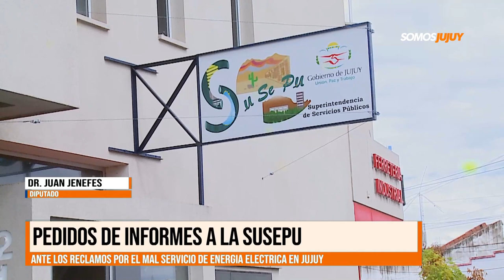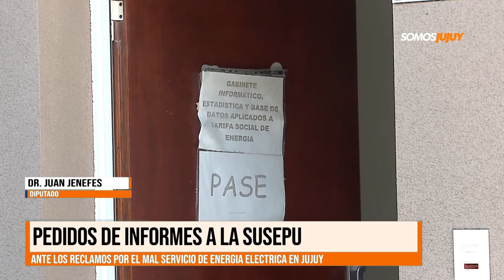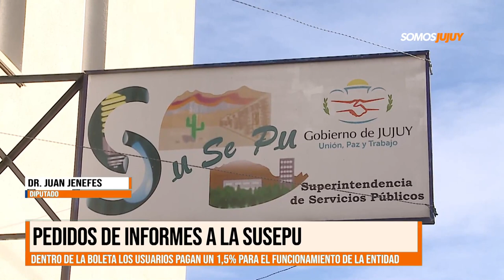Energía eléctrica en Jujuy: Juan Jenefes hará un pedido de informe a la Susepu